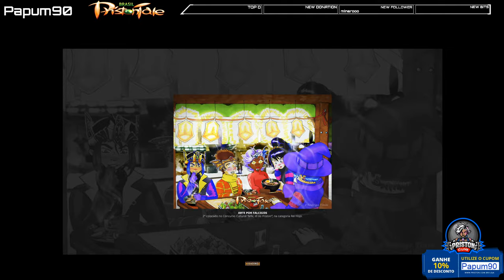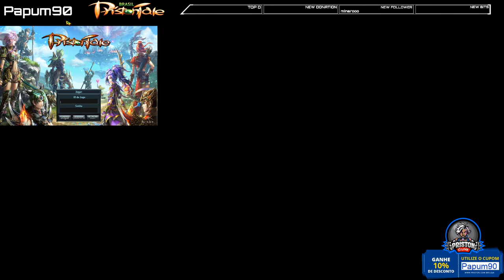Pai ta on , bora brincar!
BPT